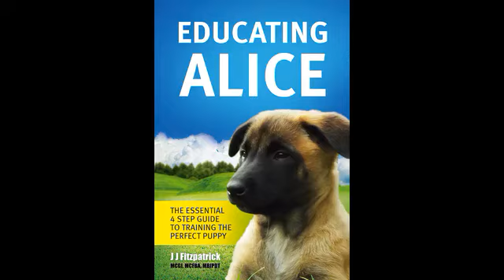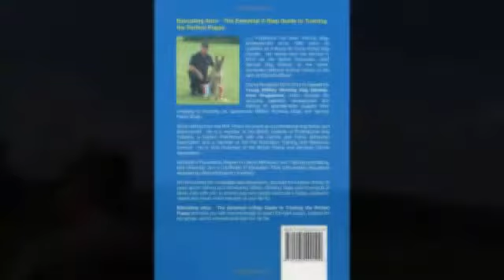Educating Alice - Tilly draws the winning review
Today Tilly made the draw for the winner of the April Amazon Review competition.  Thanks to everyone who took the time to post a review.  The winner was number 10,  Susan Jones, who posted her review on 26th of April.  Susan wins a £40 training voucher.